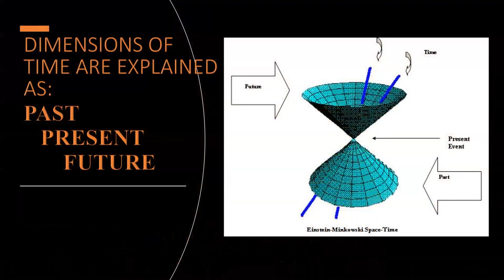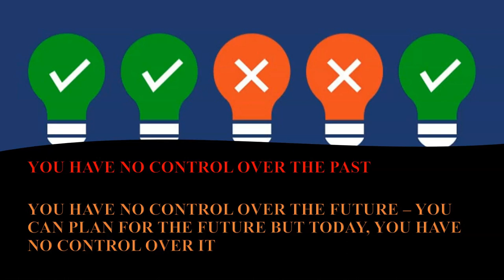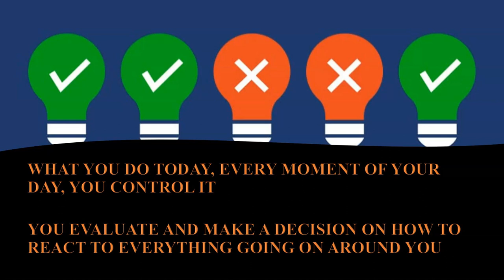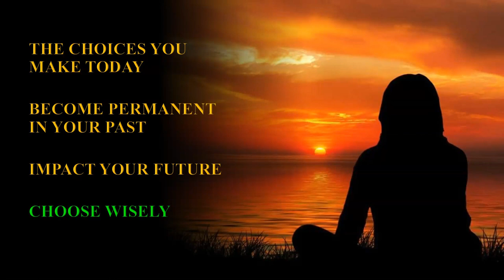Student Dimensions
Student motivation video about time.

Spoiler Alert: I say “You Know” a lot